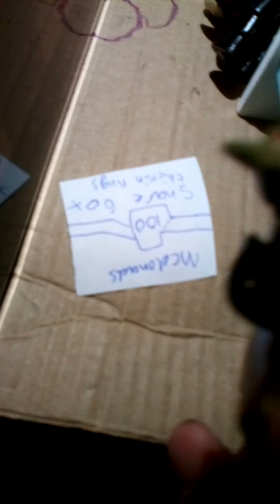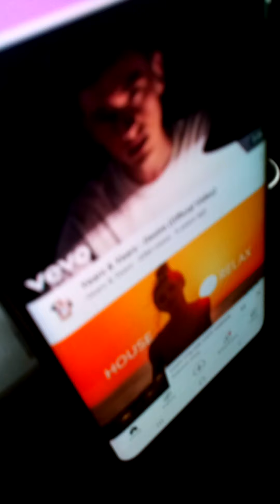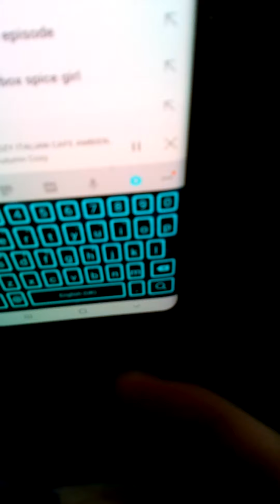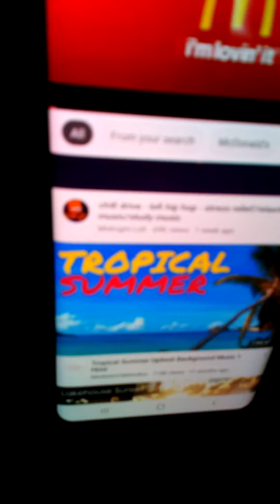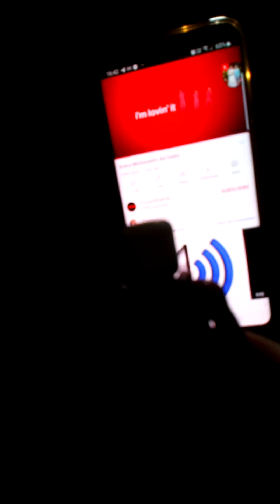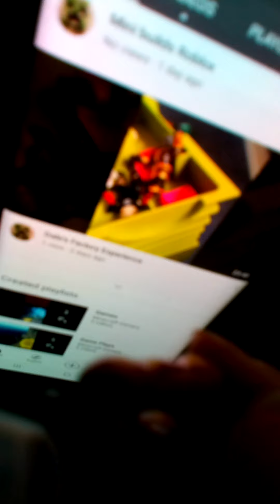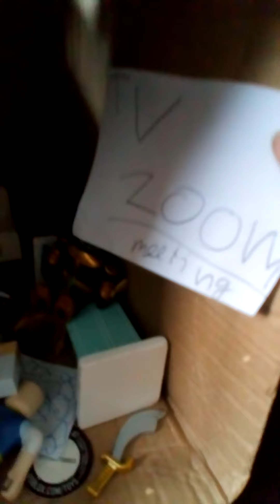Roblox prison 2